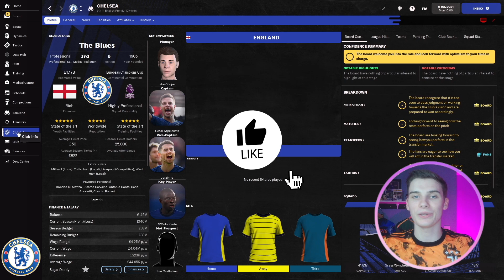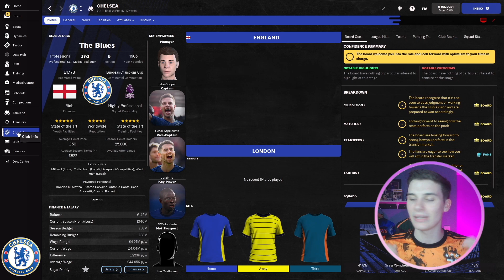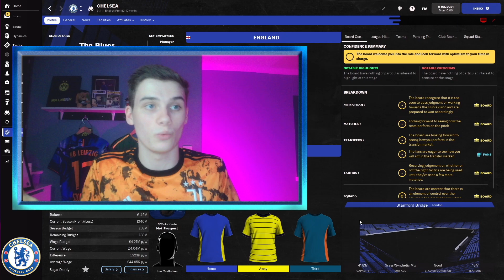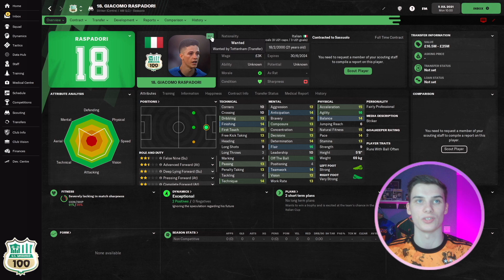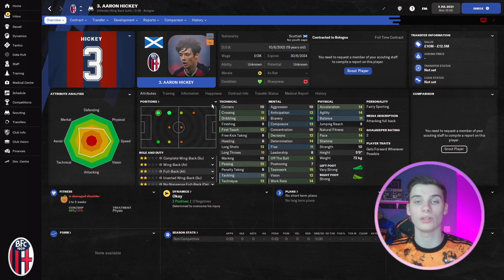TOP 10 Wonderkids You MUST SIGN While You Can Still Afford Them | FM22 Wonderkids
Jake looks at 10 wonderkids that you should buy ASAP in your saves before their prices rise as they grow into extraordinary players!
- SPITCH is 18+, BeGambleAware.org \\\
These wonderkids often complete an early transfer in Football Manager 2022, so getting them as fast as you can, will make a huge difference in your save in terms of helping your team on the pitch and making some profit in the transfer market too!

👍 Like the video? Let's get 500 likes!

Be sure to follow Jake's own channel and Twitter - See his FM22 Wolfsburg save here!

Buy your FM22 Steam key much cheaper than Steam store. Free bonus: A special site badge for members. Support FM Scout.

On the FM Scout channel you will find Football Manager daily videos you can often learn something from. Tips & tricks, game-play guides, player lists & reviews, tactic recreations & tests, how-to tutorials, experiments & more. The only strictly educational FM channel around.

Thank you for reading and scrolling up to this point!

FM 22 best players after the winter update
Top cheap / bargain players of season 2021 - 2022